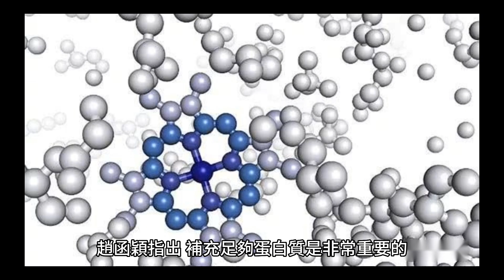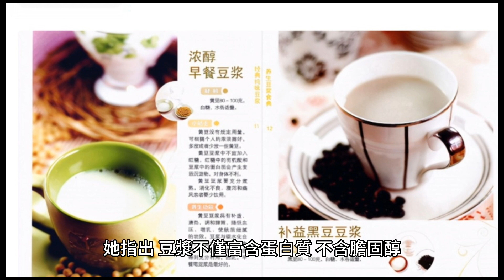早餐9地雷吃完想睡又餓得快！ 專家曝最佳活力組合